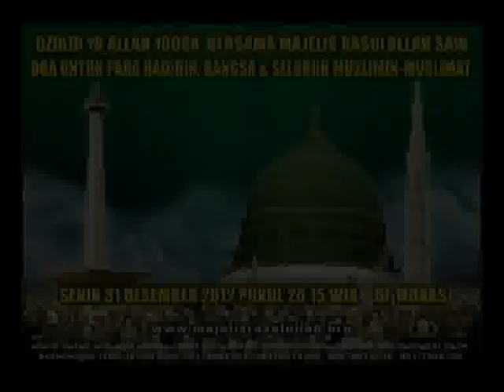[ 31 Desember 2012 ] Dzikir YA ALLAH 1000x Bersama Majelis Rasulullah SAW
untuk yg berkeinginan memiliki video ini dengan kualitas DVD bisa didapat di

Kios Nabawi merupakan salah satu divisi perdagangan dari Majelis Rasulullah, beberapa stan Kios Nabawi didirikan setiap acara Majelis berlangsung untuk memudahkan jamaah membeli produk produk yang dijual oleh Kios ini. Saat ini, Kios Nabawi sudah memiliki tempat yang bisa dikunjungi pembeli saat tidak ada acara Majelis Rasulullah yaitu yang beralamat  di  JL. Pancoran Barat VI RT. 10/RW.6 No. 50 A Kec.Pancoran Kel. Pancoran Jakarta Selatan 12780 ( belakang Masjid Ja'ami Almunawar ± 600 meter )

Produk -- produk yang dijual oleh Kios Nabawi sebagian besar merupakan produk yang berkaitan dengan Majelis Rasulullah seperti jaket,kaos, emblem, merchandise, buku karangan Habib Munzir, DVD liputan kegiatan Majelis Rasulullah, CD audio Qasidah Majelis Rasulullah, dan lain sebagainya.
Selain Kios Nabawi sebagai pusat divisi perdagangan Majelis Rasulullah, terdapat juga Kios Nisa yang terpisah baik secara operasional maupun manajemennya dari Kios Nabawi. Didalam Kios Nisa dijual produk produk yang spesifik untuk jamaah perempuan.